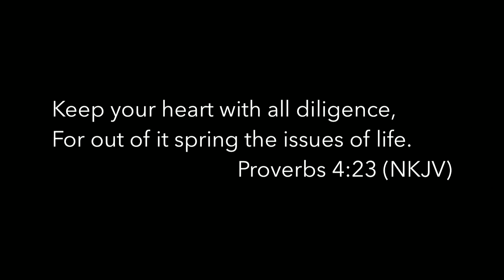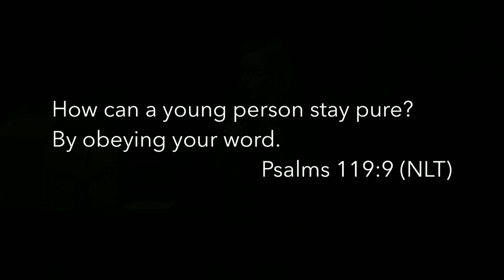LOVE WAITS | 3.20.19 | Pastor Megan Rauschert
NCY | LOVE WAITS